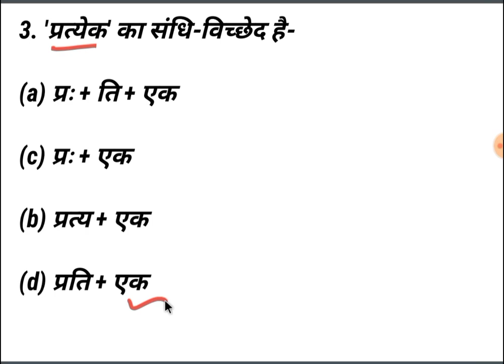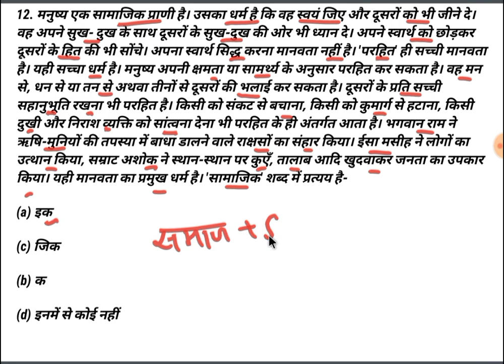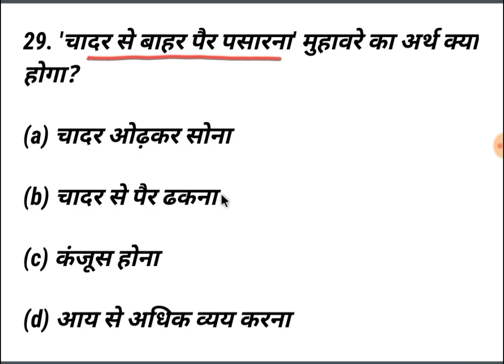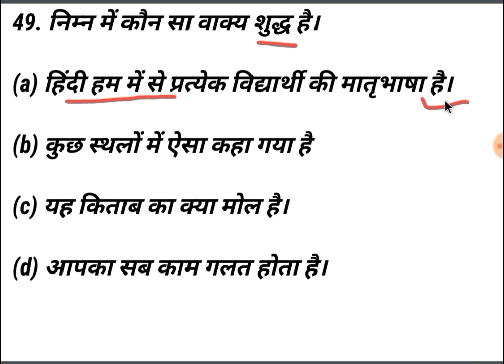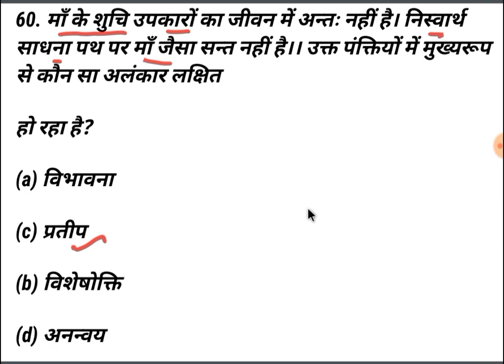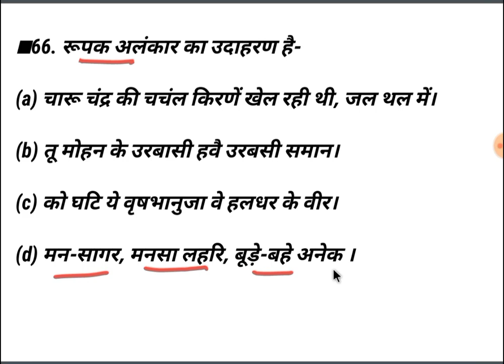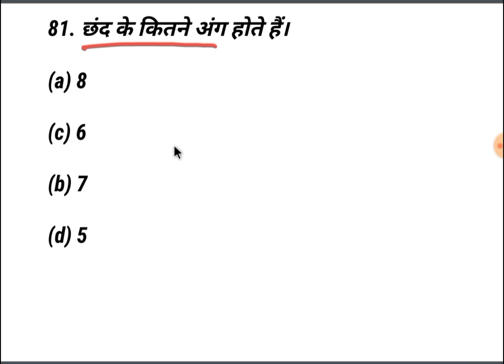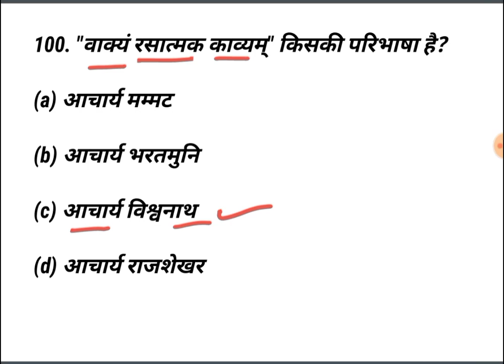bihar STET HINDI PREVIOUS YEAR बिहार STET हिंदी प्रश्न पत्र